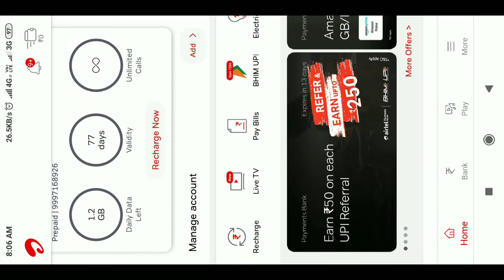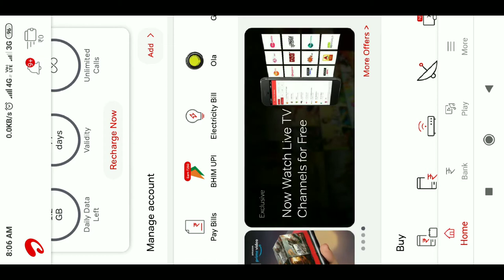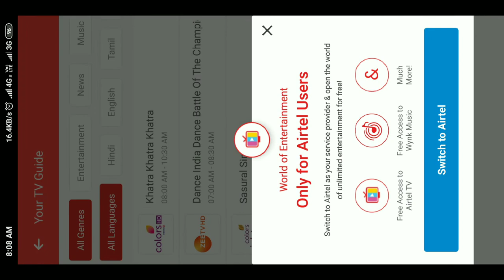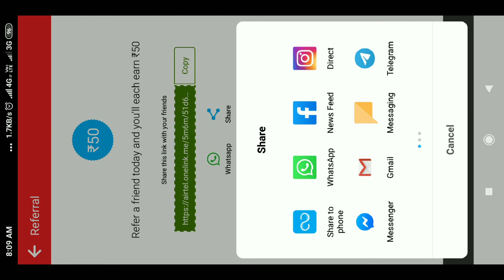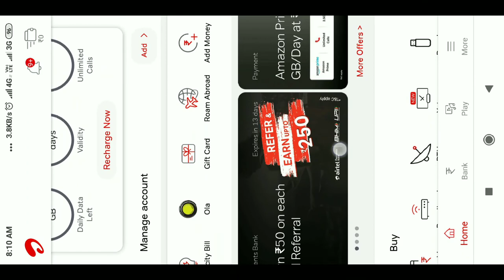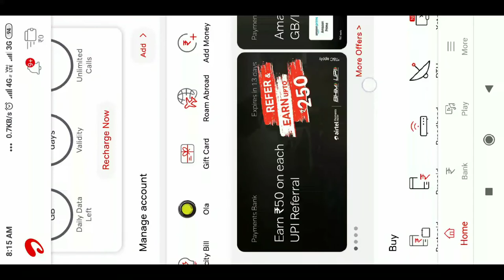Airtel Free Data Offer | Free 2000GB Data 4G | Offers 250₹ Cashback On Refer | Free unlimited data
link-I am sending you ₹50 for completing your first transaction via Airtel UPI.

 Steps to claim your cashback
 1. Click on my link and claim the offer on the app.
 2. Create an Airtel UPI ID (if you already have one ignore this step)
 3. Pay for anything or send money using your Airtel UPI. Minimum transaction ₹50.
 4. Get the cashback in your Airtel Money wallet.